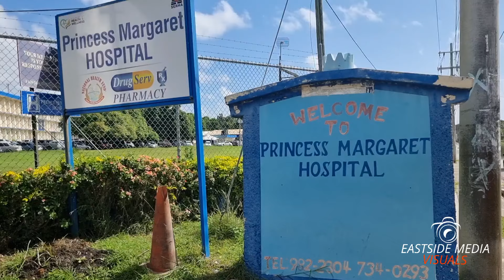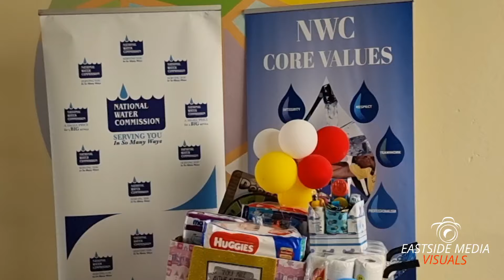TEAM FROM THE NATIONAL WATER COMMISSION DONATING SOME GIFTS TO THE PRINCESS MARGARET HOSPITAL